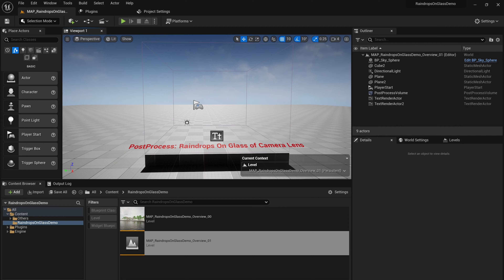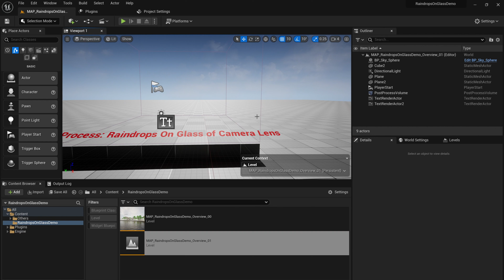RaindropsOnGlass: UnrealEngine 5 Raindrops Effect on the Glass or the Camera Lens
UnrealEngine 5 Raindrops Effect.
This "**RaindropsOnGlass**" provides a simple way to create realistic raindrops effects in Unreal Engine, including static and rolling raindrops effect on character camera lens glass(Post Process Effect) and normal window glass(Normal Material Effect). Contains Post Process Effect and Glass Material Effect for simulating rolling rain droplets on glass. It is useful to a rainy day.
## Features:
- **Character Camera Lens Raindrops Post Process Effect**: When it rains in the game, this plugin generates realistic static and rolling raindrop effects on the character's camera lens, enhancing the game's immersion.
- **Window Glass Raindrop Material Effect**: Generates realistic static and rolling raindrop effects on window glass, simulating the accumulation of raindrops on the glass surface.
- **Raindrops Rolling Effect On Glass**: Generates realistic raindrop rolling effects on glass(Camera Lens Glass and Window Glass, simulating the process of raindrops rolling on the glass surface.
- **Highly Customizable**: The provides a wealth of parameters and options, allowing developers to customize the size, density, speed, and other attributes of raindrops as needed.
- **High Performance**: This is optimized to ensure high-performance raindrop effects on various devices, without negatively affecting game performance. No scene capture used.
- **Compatibility**: Compatible with multiple versions of Unreal Engine and supports various platforms (including PC, console, and mobile devices).